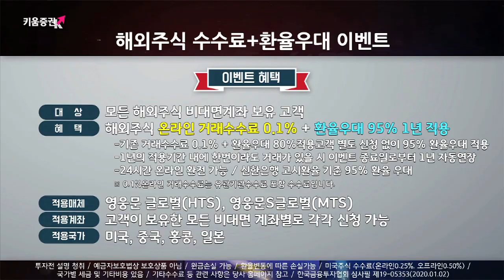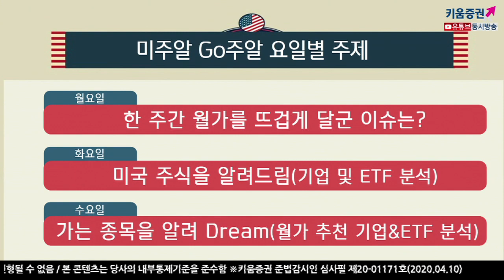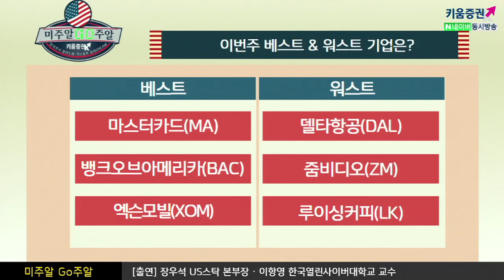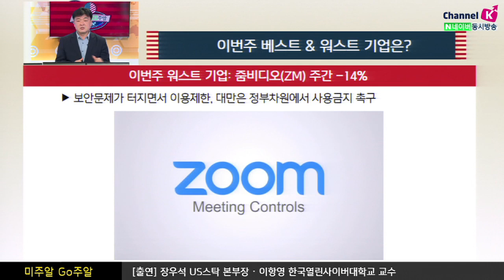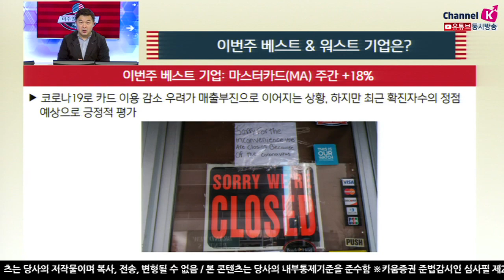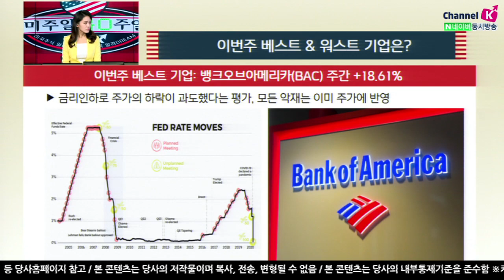[해외주식투자] 미주알 GO주알 / 시장의 악재는 지나갔나? 이번주 월가의 워스트&베스트 기업 ​​​(20.04.10)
​워스트기업
델타항공
실적악화, 워런버핏이 일부 매도, 가운데 자리는 공석으로 처리 등 악재의 연속​

​줌비디오
보안문제가터지면서 이용제한, 대만은 정부차원에서 사용금지 촉구​

​루이싱커피
지난해매출 3800억원을 부풀린 분식회계 발각, 나스닥에서 거래중지 중​

​베스트기업

​​마스터카드
코로나19여파로 카드이용감소우려가 매출부진으로 이어지는 상황
​하지만 최근 확진자수의 정점에 대한 예상으로 긍정적 평가​

​​뱅크오브아메리카
금리인하로주가의 하락이 과도했다는 평가, 모든 악재는 이미 주가에 반영 ​

엑스모빌
​OPEC+ 회의를 앞두고 1천만배럴이상 감산기대감 확대​